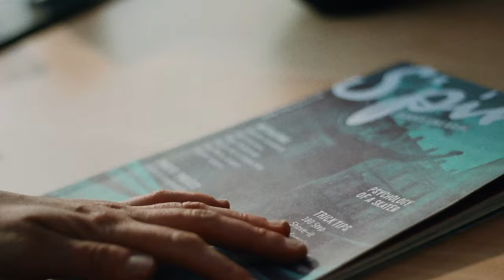S*pin-Weekend #1 in Bielefeld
We are super happy and stoked to finally present the S*pin-Weekend video to you! In the end of april Caro, Debbie, Isabell, Jenny, Josefine, Maria and Xenia met up in Bielefeld, Germany to dedicate a whole weekend of skating together and having a stunning time – the first little S*pin-Weekend! They filmed, took photos and this is the result – lot of love and fun – according to the motto WE LOVE WHAT WE DO AND WE DO IT TOGETHER!

Huge thanks to Daniel Polle and Carolina Kaes putting the video together and making this sweet edit possible! Also a huge thanks to Tim Klasener, who adjust his music just for our video!